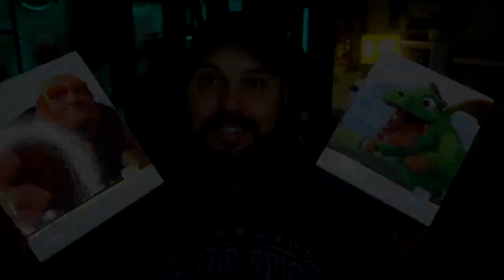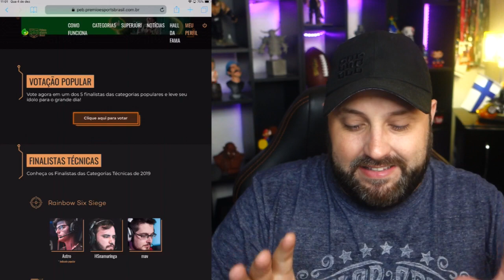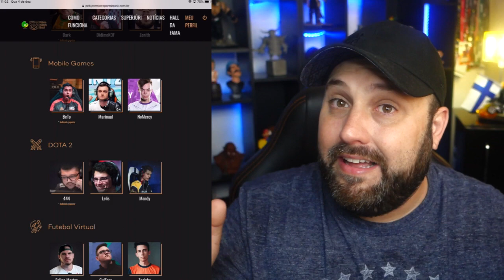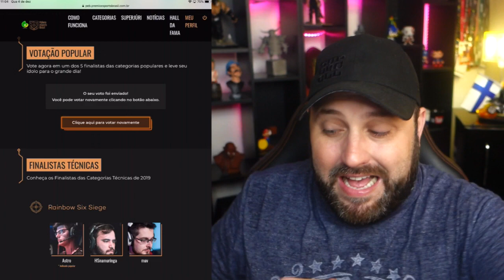IMAGINA a UNIÃO de CLASH ROYALE, CLASH OF CLANS e BRAWL STARS?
IMAGINA O QUE ACONTECE QUANDO JUNTAMOS  CLASH ROYALE, CLASH OF CLANS e BRAWL STARS EM UM SÓ? QUER SABER COMO VAI SER ESSA LOUCURA, ENTÃO ASSISTA AGORA AQUI NO CANAL BRUNO CLASH!!

POSTE A FOTO VOTANDO MARCANDO MEU INSTA: @brunoclash